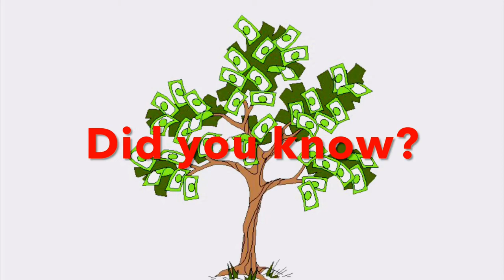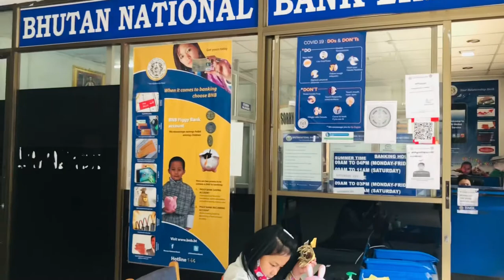YangtshoDelma DidYouKnow Episode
DidYouKnow that money 💰 💴 💵 could actually grow 😃, but we need to keep it in the right place.
Bhutan National Bank Limited Royal Monetary Authority Awesomekids